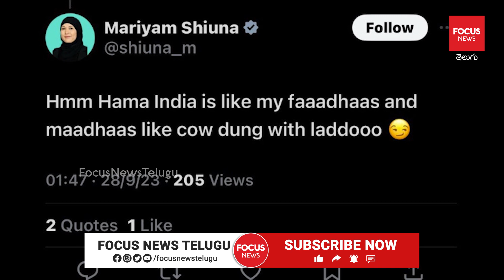అసలు మాల్దీవుల గొడవేంటి..? బాయ్ కాట్ మాల్దీవ్స్ ట్రెండింగ్ ఎందుకవుతోంది..? | Boycott Maldives |Focus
అసలు మాల్దీవుల గొడవేంటి..? బాయ్ కాట్ మాల్దీవ్స్ ట్రెండింగ్ ఎందుకవుతోంది..? | Boycott Maldives | Focus News Telugu